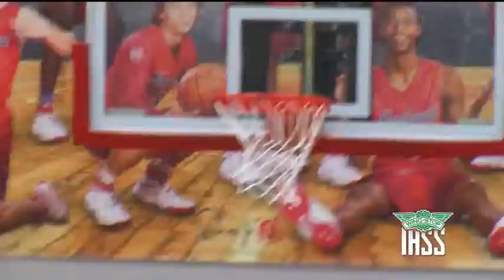Week 6 - Boys Basketball - Saginaw Chisholm Trail Rangers at Justin Northwest Texans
Chisholm Trail gets a big lead and then holds on to beat district rival, Northwest 56-54.